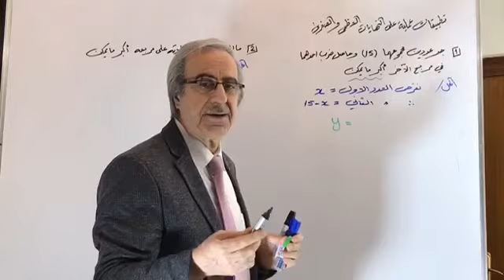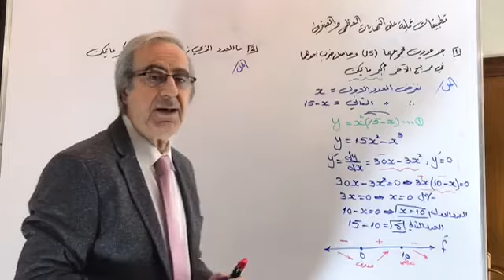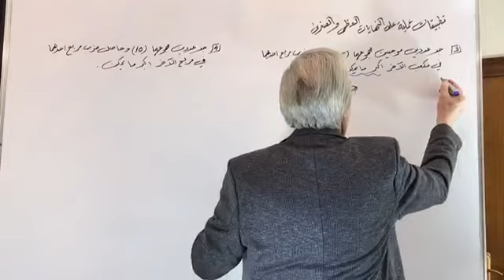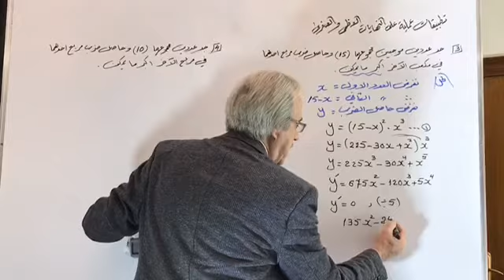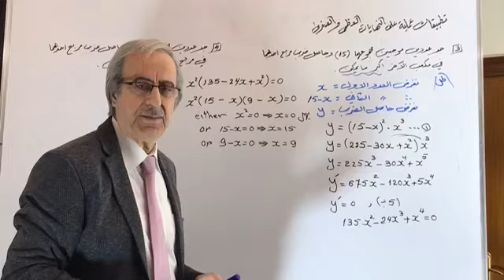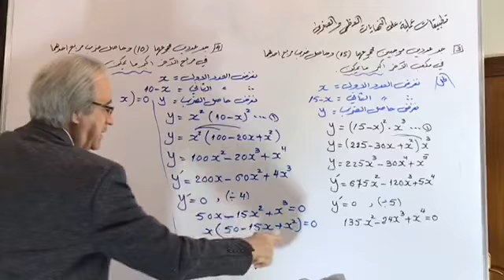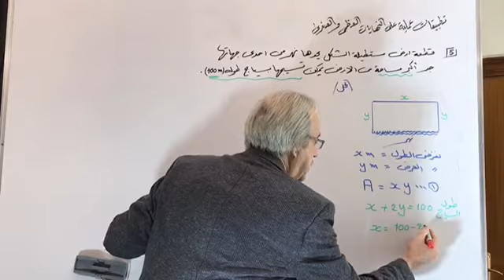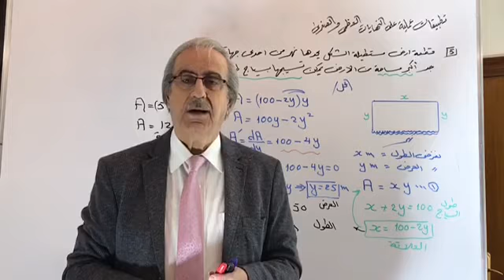عادل بشير الرياضيات السادس الادبي محاضرة 8